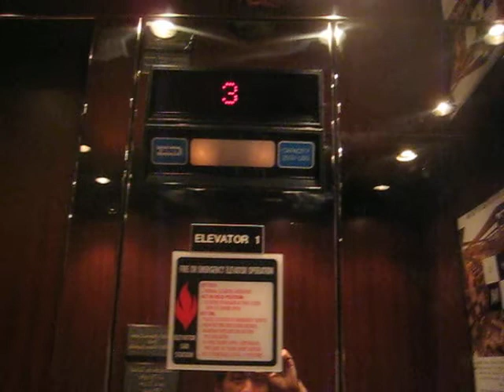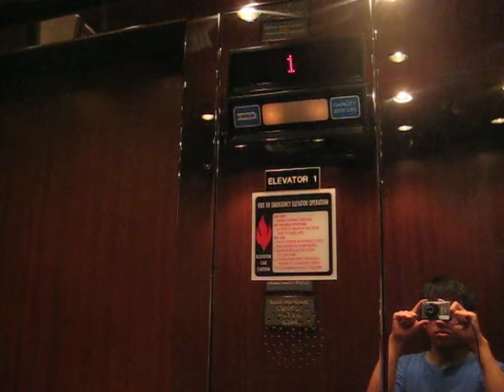Dover Traction Elevators at Crowne Plaza Englewood, NJ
(Taken August 2013). This video's kinda been sitting on my camera for a while. Forgot about it.